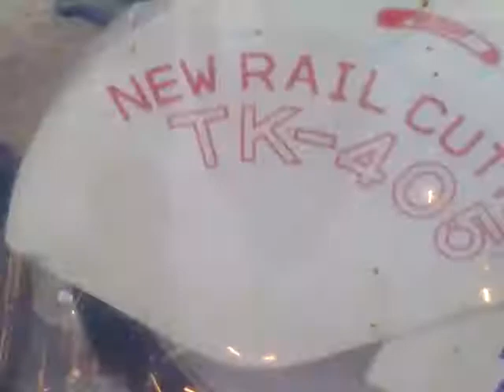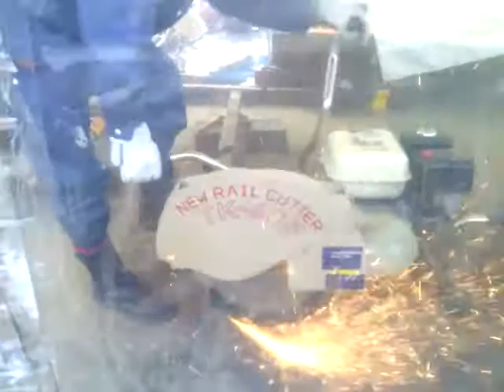近鉄鉄道祭り2015高安車庫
線路を切ります。